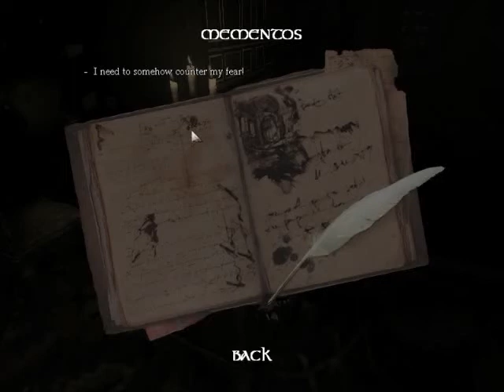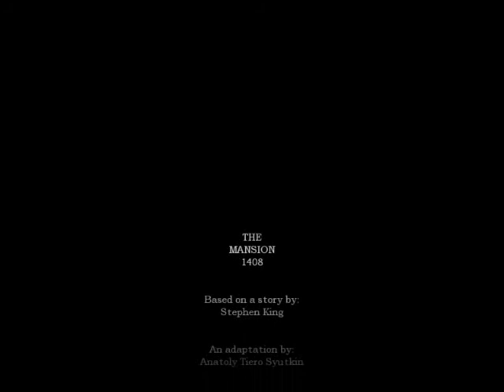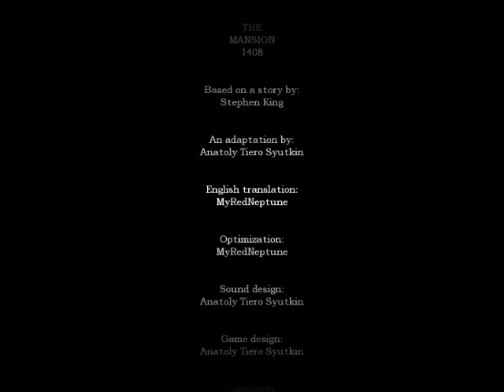Scared Jughead Plays Amnesia Custom Story: "The Mansion 1408" (Part 2)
Jughead in "The Mansion 1408" Part 2 of 2

What's up with this messed up place?! Why am I hallucinating? Why am I letting these pranks get to me? Are they even pranks? I can't tell anymore! I'm losing it. This book isn't worth this insanity anymore. I must get out! I must leave this place at once! I must calm down. I must listen to the spirit talking to me. I must submit to this house. I must let it consume me. I must sleep. Goodnight...

I apologize for my excessive hiccuping, but this experience got me more nervous than I even realized at the time. Despite what I say on adrenaline, I am still very much scared of Amnesia! This is the last story that I recorded, but it's not the last episode of this series. I've got one more video to edit and present to y'all! Enjoy!